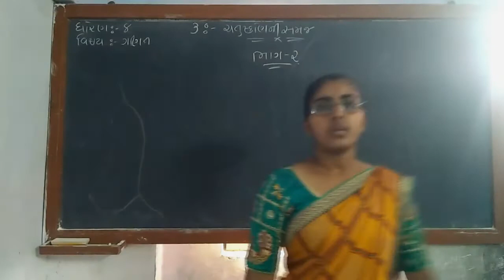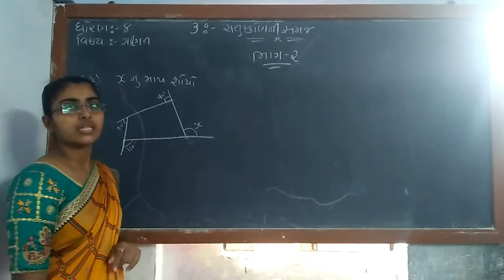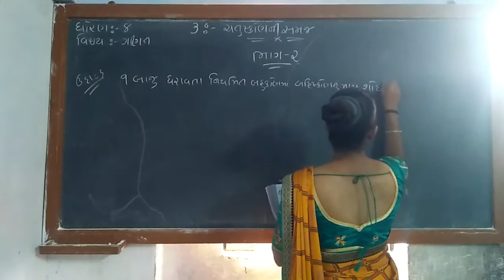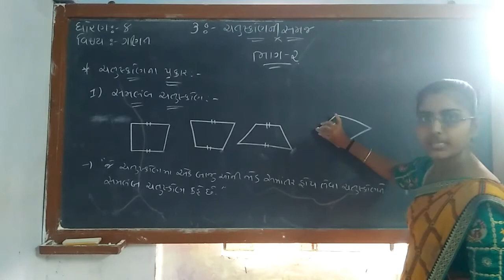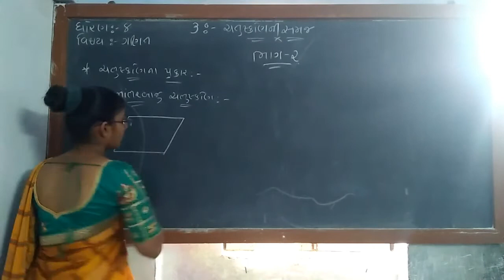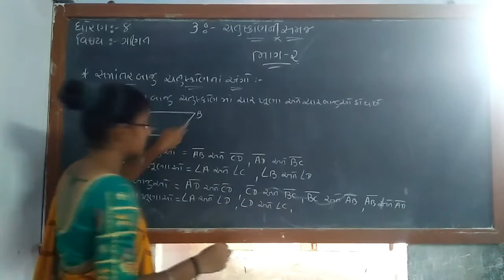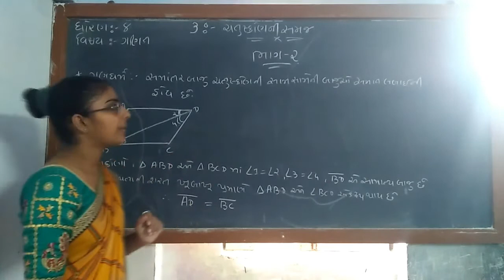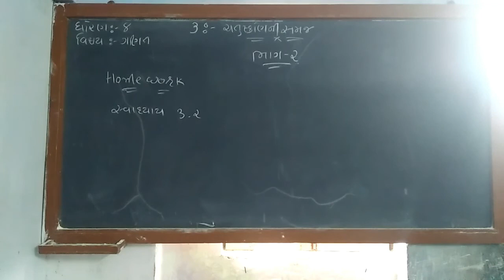ધોરણ ૮ વિષય ગણિત પ્રથમ સત્ર પાઠ 3 ચતુષ્કોણ ની સમજ ભાગ ૨